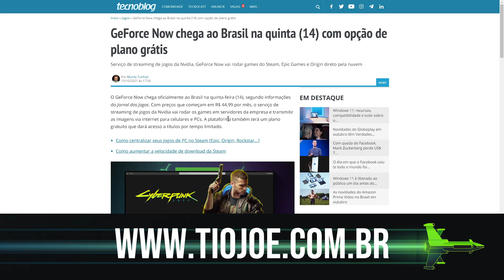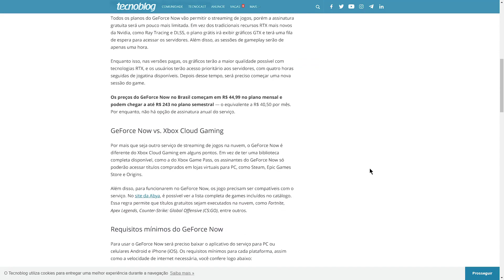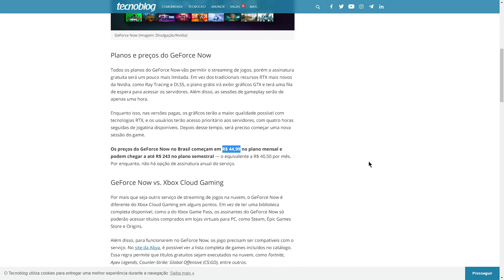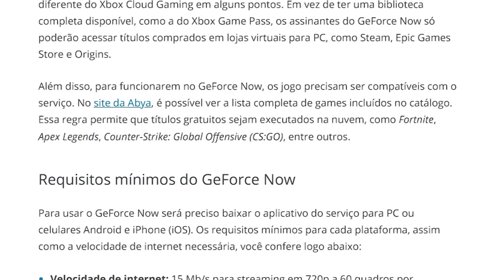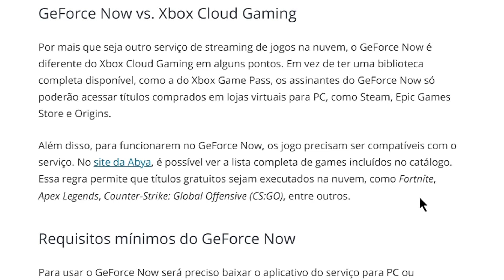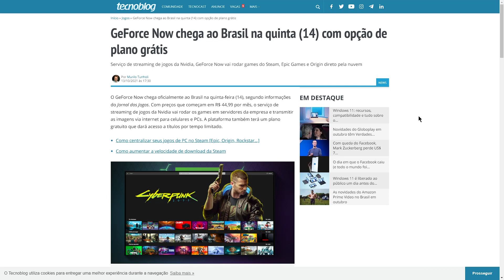GEFORCE NOW mais barato que XCLOUD? Agora a GUERRA começa!